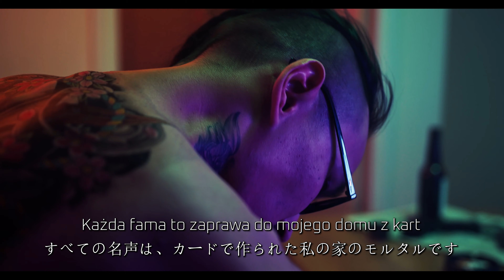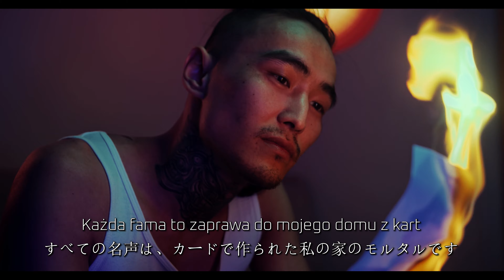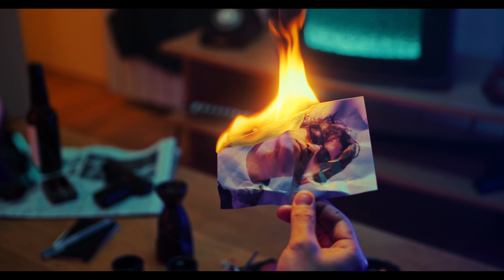RDK - Level Hard (Prod. Don Pico)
Producent - Don Pico
Mix/Master - Wełenka